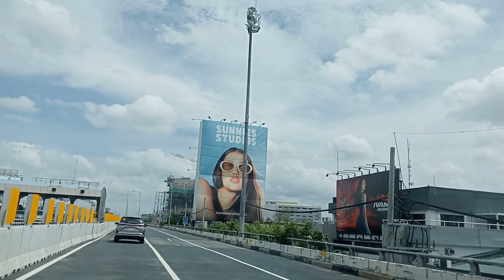Road trip Makati district via skyway bridge to alabang proper.